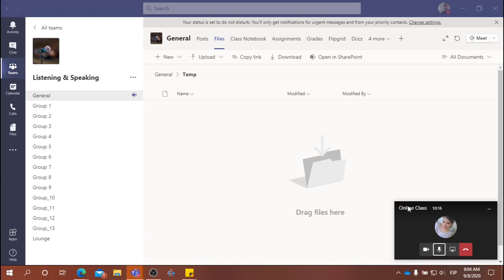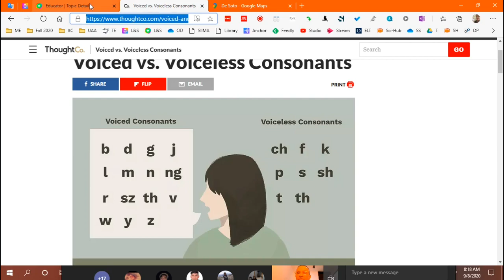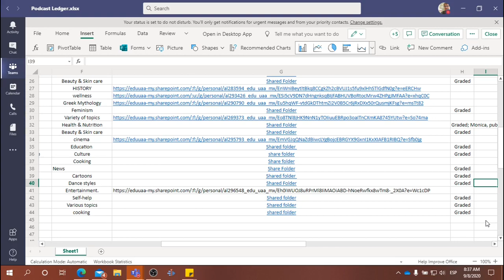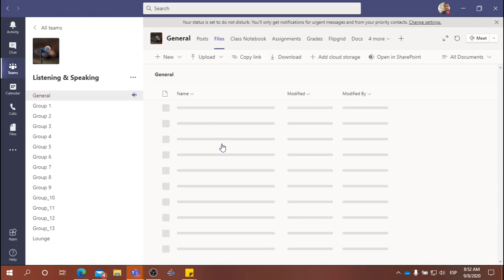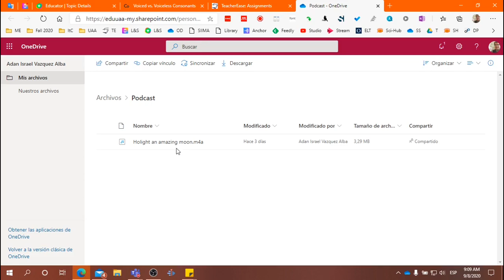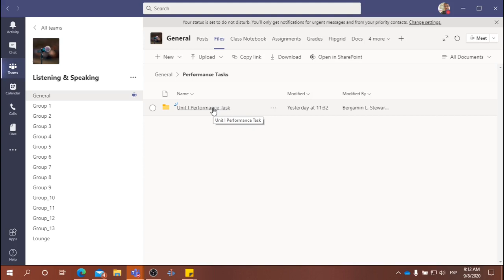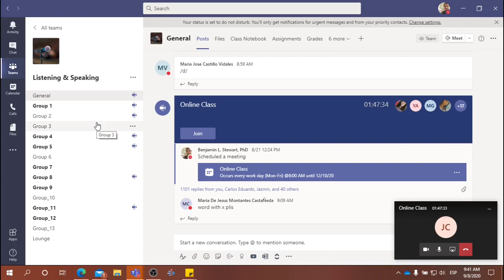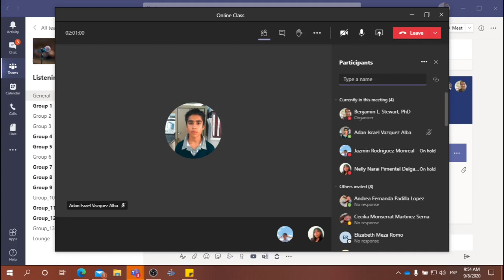L&S Class: September 8, 2020